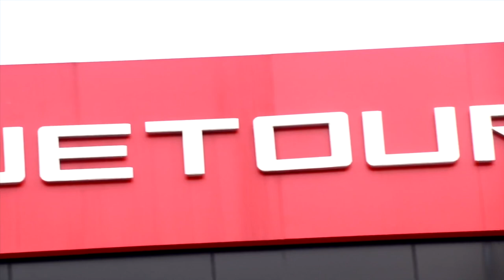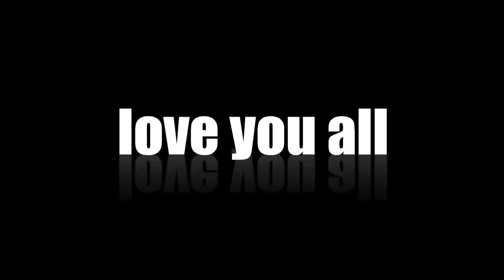Buddhist temple in mount Jiuhua in China [Anhui province Buddhist temple’s]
Jiuhua mountain is famous for Buddhist temples. It’s located in Anhui province Chizhou called Jiuhua mountain. China is famous for ancient Buddhist temple Anhui province is very famous because of its history and very old ancient Buddhist temple. Huihua mountain is one of the oldest mountain famous for its rich culture and ancient Buddhist temple and tourist attractions. There so so many temples in Anhui province this one is just near by or you can say in the base of juihua mountain. This Buddhist temple is very big and full of dynasty. I met monk’s of Buddhist temple and the gifted me his book. It was such a pleasure.

Mount Jiuhua (simplified Chinese: 九华山; traditional Chinese: 九華山; pinyin: Jǐuhuá Shān; lit.: 'Nine Glorious Mountains') located in Chizhou, Anhui Province in China is an important Buddhist site and natural scenic spot. It is one of the four famous Buddhist mountains in China, one of the first batch of 5A level scenic spots in China, one of the first batch of natural and cultural heritage sites in China, and the main scenic spot of "two mountains and one lake" (Jiuhua Mountain, Taiping Lake, Huangshan) tourism development strategy in Anhui Province. The planned area of the scenic spot is 120 square kilometers, and the protected area is 174 square kilometers, which is composed of 11 scenic